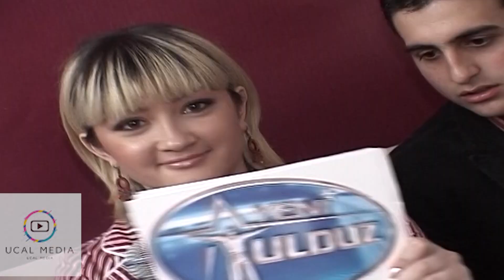Rəqsanə İsmayılova həbsxanada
Kanalımıza abune olaraq siz bize destek ola bilersiz
Reqsaneismayilova Arxiv Yeni videolardan, ölkə gündəmində baş verən maraqlı hadisələrdən xəbərdar olmaq istəyirsinizsə kanala abunə olub, BİLDİRİŞLƏRİ AÇMAĞI UNUTMAYIN!